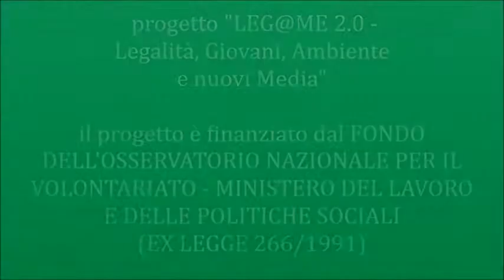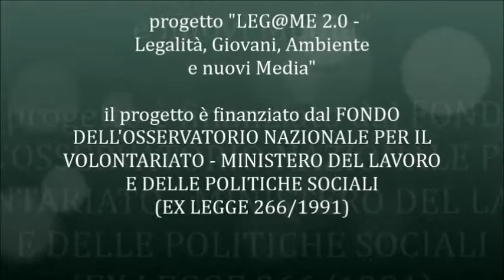LEG@ME 2.0 - Terra dei fuochi, un disastro senza legge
CONVEGNO
terra dei fuochi, un disastro senza legge
Dibattito sull’introduzione dei delitti contro l’ambiente nel Codice Penale
Presentazione del Progetto:
“LEG@ME 2.0 - Legalità, Giovani, Ambiente e Nuovi Media”

Intervento di Sergio Costa, Generale del Corpo Forestale dello Stato Parte 1